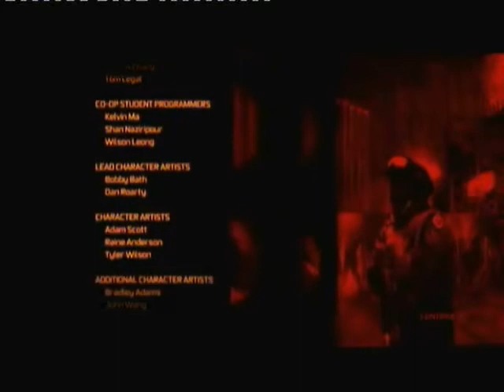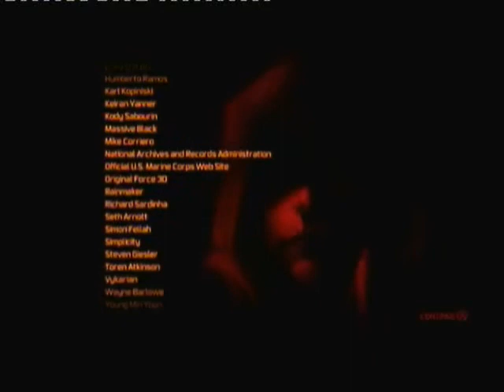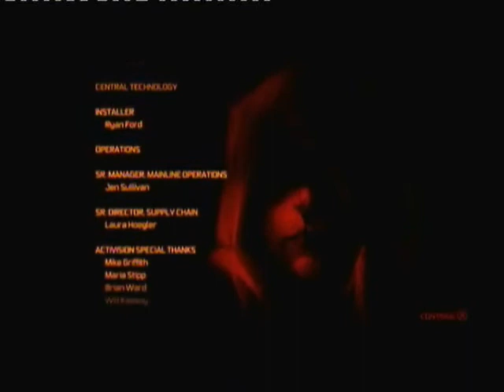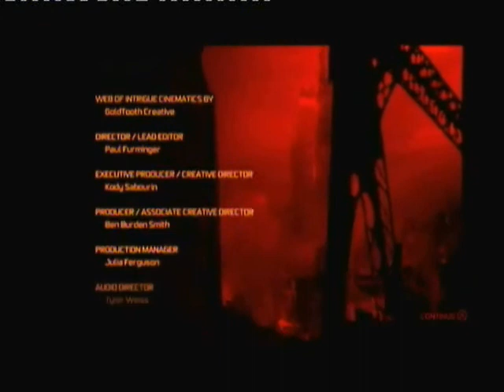[Prototype] # 35 - One Thousand Suns (Finale)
[Prototype] (Playstation 3)

After finally killing the man that was responsible for the Hope incident, he activates the nuclear bomb. Worse is yet to come when Cross reveals himself to be Elizabeth Greene's son and turns into a supreme hunter.